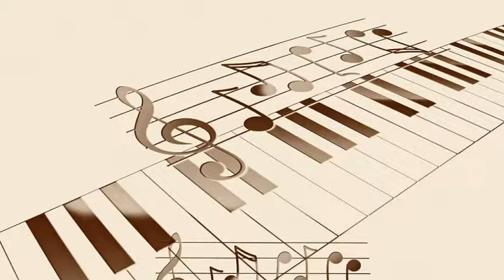Perez Prado & His Orchestra - Ritmo de Chunga